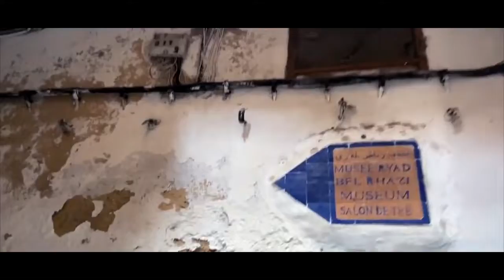LES 4 MEILLEURS ENDROITS A VISITER AU MAROC 🇲🇦/Voyage maroc/Travel To Morocco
‎✔︎ شكرا لك على المشاهدة،فعّل زر التنبيهات (🔔)باش توصلك الفيديوهات👍
Catégorie:People et blogs